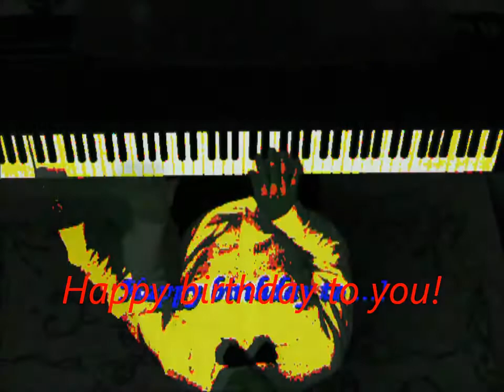Happy birthday to you! - Arrang. Franco Meoli